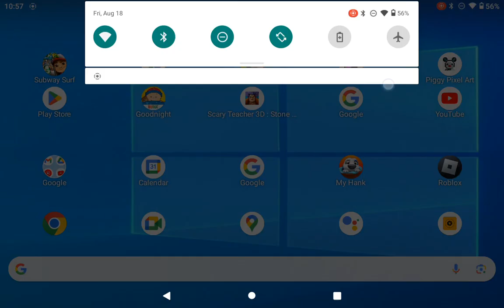August 24, 2023